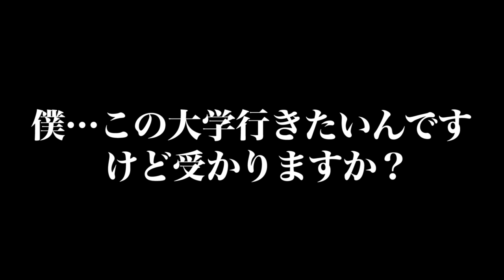中森＆高田の経験上「こういうセリフを言う生徒は受からない」危険なセリフ4選！！｜受験相談SOS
「こういうセリフを言う生徒は受からない!?」
です。
考え方が言葉にでてしまう！？受かる受からない人の質問力は意外と簡単にわかるモノ…中森先生と高田先生が数多くの受験相談を経て達した受からなそうな人のセリフを公開します！自分に当てはまらないか要チェック！

▼「夏だけタケダ2020」について詳しくはコチラ！

入会金無料で1ヶ月武田塾を体験できる「夏だけタケダ」の申込がスタートしました。希望者には自宅で受けられるオンライン指導も行なっております。

この夏、自学自習でライバルに差をつけよう！

▼武田塾高松校の校舎紹介動画はこちら！
【高松校】武田塾、実際の校舎に行ってみたシリーズ！